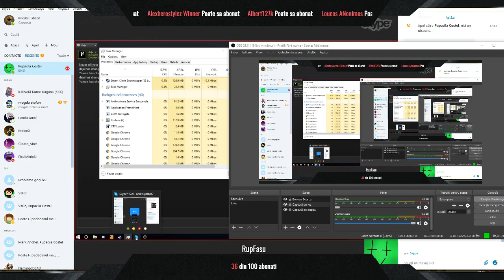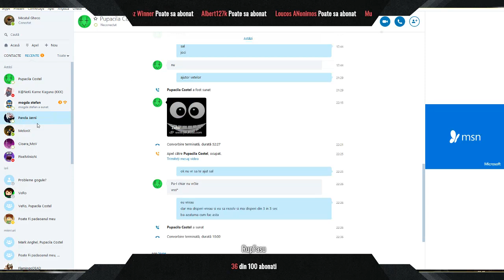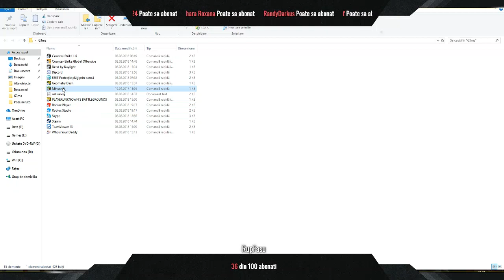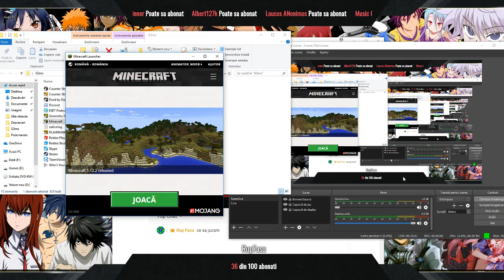Live La Cartof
Nu mersi
nu vreau link de donatie